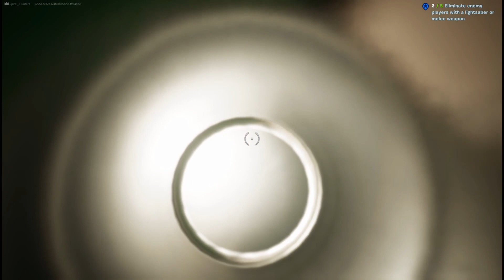" Carrot Nightmare " | Fortnite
In today's video me and marina play another fortnite horror map called " Nightmare Carrot "